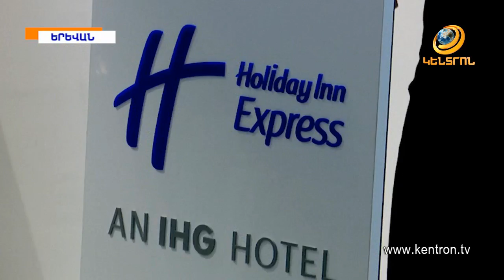11 միլիոն դոլար ներդրում, 50 աշխատատեղ. Երևանում բացվել է «Հոլիդեյ Ինն Էքսպրես» հյուրանոցը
Երևանում շահագործման է հանձնվել նոր ՝ «Հոլիդեյ Ինն Էքսպրես» հյուրանոցը: Երեք տարի առաջ մեկնարկած շինարարությունն ավարտվել է, կառուցվել է բիզնես կողմնորոշմամբ հյուրանոց, բացվել են նոր աշխատատեղեր: Միջոցառմանը մասնակցել է նաև  վարչապետ Նիկոլ Փաշինյանը: